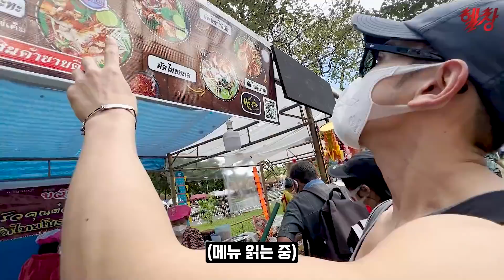일일권 ‘천원’ 짜리 태국 이색 헬스장 가봤습니다… [태국2편]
헬창TV 션이 입는 짐웨어!! 헤이치덱스의 다양한 짐웨어/에슬레져 라인업을 느껴보세요!

아메리칸 캐주얼 기반의 운동남들을 위한 데일리웨어! '헤이스트'
영상에 나오는 제품은 헤이스트 제품입니다

실온보관 다이어트 음식 아침몰 추천인 코드 (hellchang)입력 시 10% 추가 할인!
다양한  실온보관 닭가슴살과 고구마, 단호박, 생선 제품들은 아침몰에서 구매하세요!

시중 최저가로 맥포스 모든 제품 구매하실 수 있습니다